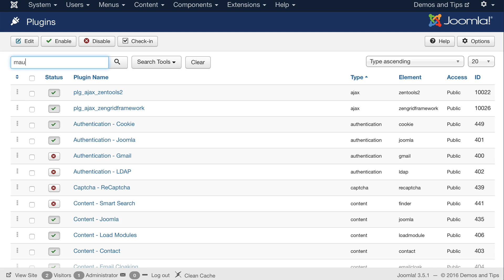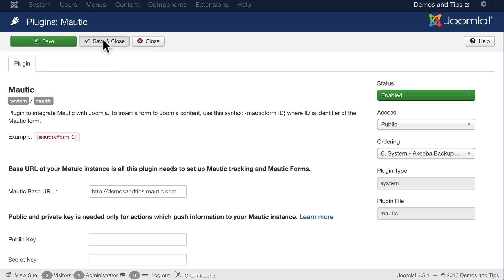The Mautic Minute - Integrating Mautic with Joomla!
This short video demonstrates how to find and install the Mautic plugin on your Joomla! website.